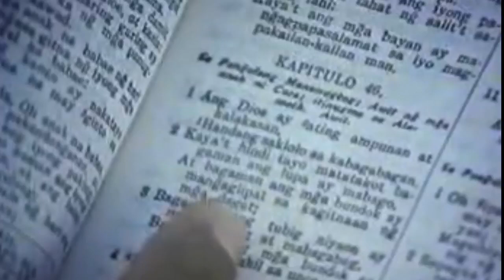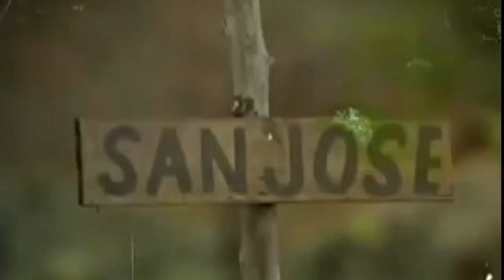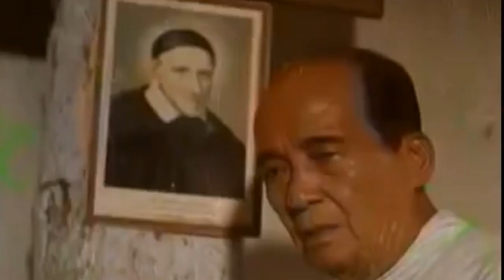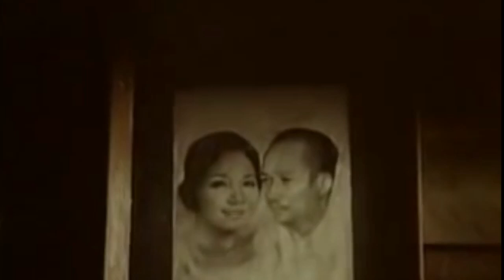KUNG TAWAGIN SIYA'Y BATHALA - Full Movie || Starring DANTE VARONA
"KUNG TAWAGIN SIYA'Y BATHALA"
Starring: DANTE VARONA, Gloria Diaz, & Romy Diaz

BUKANG LIWAYWAY FILM Productions
Directed by: CARLO J. CAPARAS